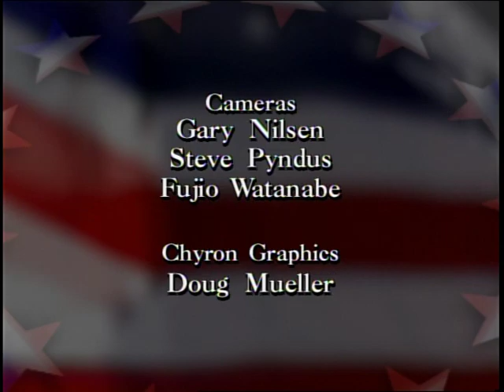Barbara Ann Radnofsky, Candidate for TX Attorney General on RED WHITE AND BLUE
Gary Polland and David Jones talk with Barbara Ann Radnofsky, Candidate for Texas Attorney General, taping date February 11, 2010.